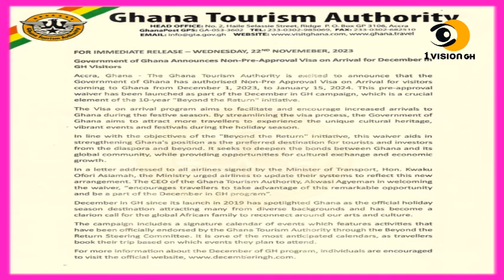Eii- BALLOT PAPERS FOR EASTERN REGION SET ON FIRE BY EC UPON SUSPICION AND WOMAN REMANDED OVER FRAUD